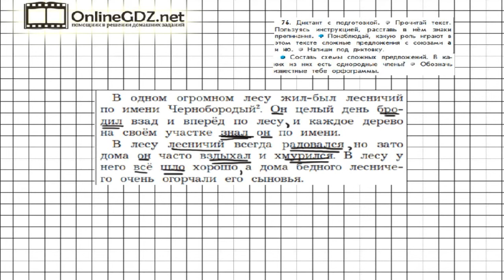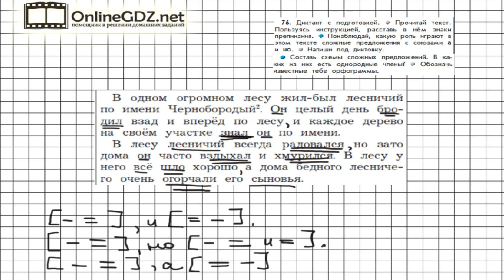Упражнение 76 — Русский язык 4 класс (Бунеев Р.Н., Бунеева Е.В., Пронина О.В.) Часть 1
В упражнении 76необходимо прочитать текст, расставить в нем знаки препинания, проанализировать, какую роль в текст играют сложные предложения с союзами а, но. Посмотрите наше видео, чтобы всё стало понятно.